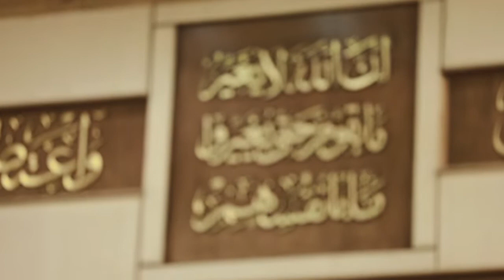زيارة رئيس البرلمان محمد الحلبوسي الى جمهورية مصر العربية